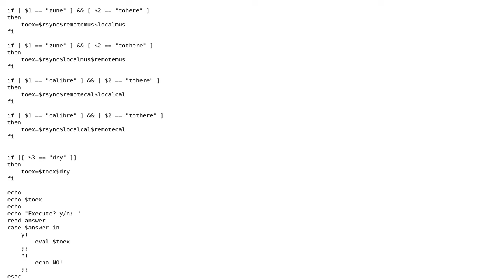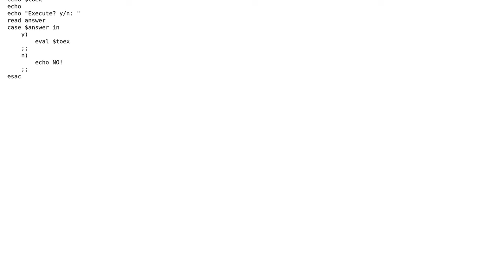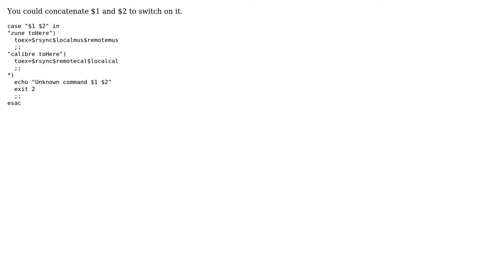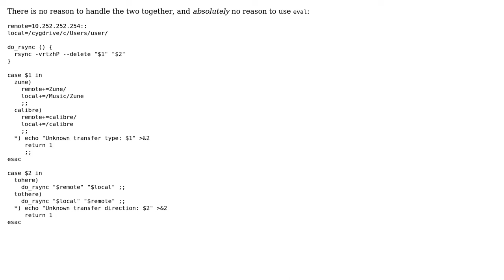Bash: if vs. case (3 Solutions!!)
Bash: if vs. case

With thanks & praise to God, and with thanks to the many people who have made this project possible! | Content (except music & images) licensed under CC BY-SA | Music | Images & others | With thanks to user hailtheboredborg user eckes user codeforester user chepner and the Stack Exchange Network Trademarks are property of their respective owners. You are responsible for your own actions.